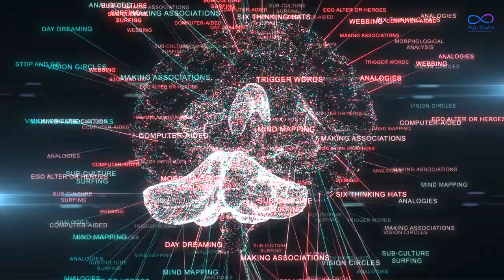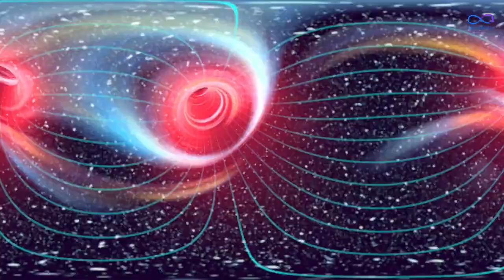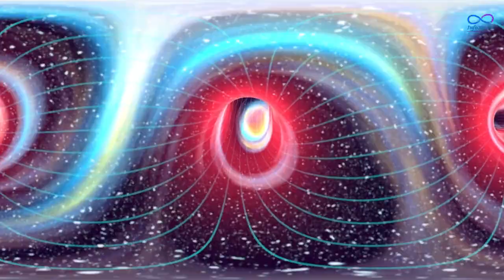Unlocking the Enigmatic Secrets of Hypothetical Wormholes | InfoMedia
Welcome to a mind-bending exploration of the mysterious world of wormholes, where cosmic bridges and the frontiers of space-time await. In this captivating visual journey, we delve into the fascinating realm of hypothetical wormholes, unveiling their potential for interstellar travel, time travel, and mind-boggling cosmic connections.

Prepare to be mesmerized as we present an image that brings the concept of wormholes to life. With vibrant colors and celestial wonders, the image immerses you in a cosmic scene unlike any other.

At the heart of the image lies a colossal wormhole, swirling with energy and defying the very fabric of space-time. This enigmatic structure, theorized by brilliant minds like Einstein and Rosen, offers a potential shortcut through the vastness of the universe.

Radiating an ethereal glow, the wormhole's two openings, known as mouths, beckon with their captivating allure. They represent the possibility of traversing unimaginable distances and unlocking the secrets of far-flung cosmic realms.

Surrounding the wormhole, a tapestry of stars of various sizes decorates the cosmic backdrop. These celestial jewels shimmer with brilliance, reminding us of the countless galaxies and nebulae that exist beyond our reach.

Bright streaks of light streak across the image, reminiscent of cosmic highways that connect distant galaxies. They symbolize the vastness of the universe and the endless possibilities that lie beyond our known realm.

In the foreground, a sleek and futuristic spacecraft takes center stage. Its streamlined design and advanced propulsion systems epitomize humanity's tireless quest for knowledge, exploration, and the desire to unravel the mysteries of the cosmos.

Adding depth and perspective to the scene, a celestial body looms in the distant background. Whether it is a distant planet or a serene moon, it serves as a reminder of the grandeur and scale of the cosmic journey we are embarking upon.

Join us on this awe-inspiring voyage through the enigmatic world of wormholes, where cosmic bridges emerge, time travel dances on the edge of possibility, and the frontiers of space-time beckon us to push beyond our known boundaries.

★ Please COMMENT your suggestion and topic to cover in this channel.
★ THANKS a ton for your great support 😍